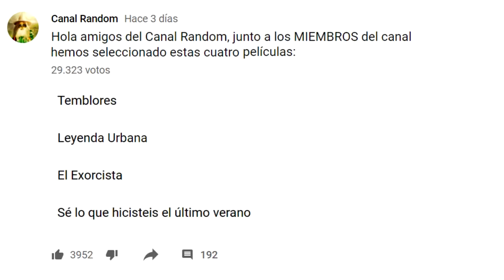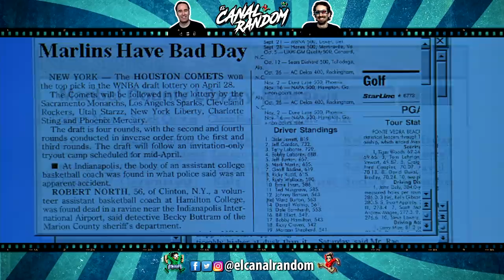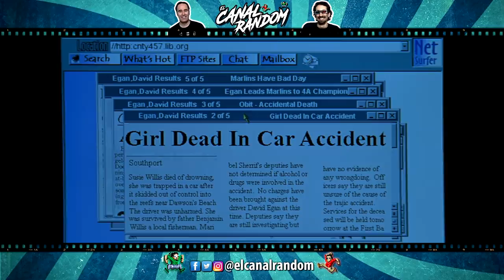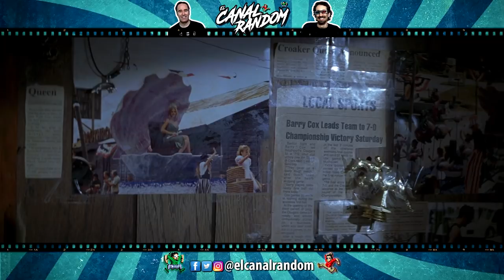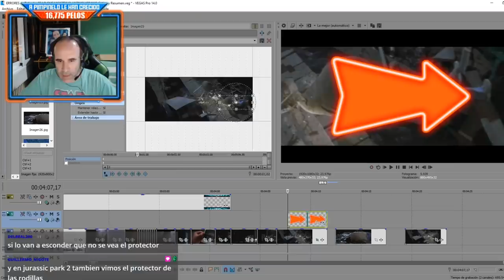🔪🔪🔪 SÉ LO QUE HICISTEIS EL ULTIMO VERANO | RESUMEN y ERRORES de Películas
Hoy hablaremos de Sé lo que hicisteis el último verano o Sé lo que hicieron el verano pasado.

Colaboradores

ERRORES de Películas SÉ LO QUE HICISTEIS EL ULTIMO VERANO Crítica y Resumen